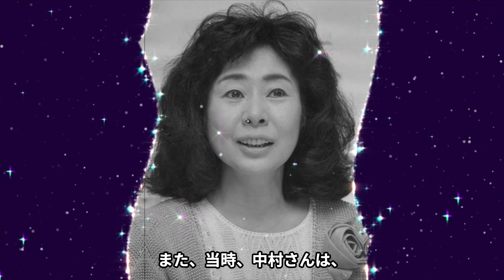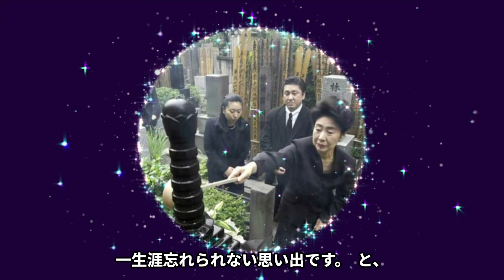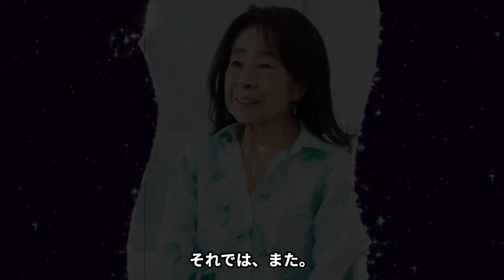中村玉緒が緊急搬送され"余命宣告"された真相...息子の"殺人罪"の実態に言葉を失う...朝ドラ『べっぴんさん』で活躍した名女優の認知症となり深夜徘徊する現在...子供の"孤独死"がヤバい...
今回紹介するのは、中村玉緒さん♡

1953年、映画『景子と雪江』でデビュー。

1998年、『第36回ゴールデンアロー賞』放送賞、

2000年、『エランドール賞』特別賞などを受賞。

その他、映画『一茶』、NHK大河ドラマ『新・平家物語』、

テレビ朝日系ドラマ『おばはん刑事!流石姫子』シリーズ、

NHK連続テレビ小説『べっぴんさん』、

TBS系バラエティ『さんま・玉緒のお年玉！あんたの夢をかなえたろかSP』などに出演。